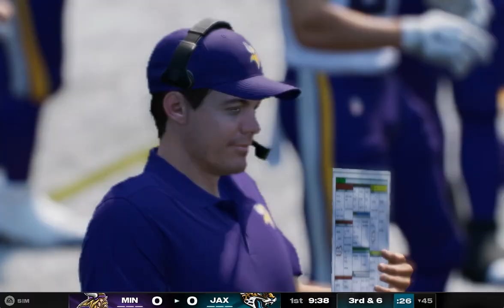(1-7) Minnesota Vikings Vs (2-7) Jacksonville Jaguars Week 10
The Vikings won their first game two weeks ago and then barely lost last week, can they find a way to win their second of the season? The Jaguars are coming off them surviving the Eagles with a very close win, can they win a second game in a row?